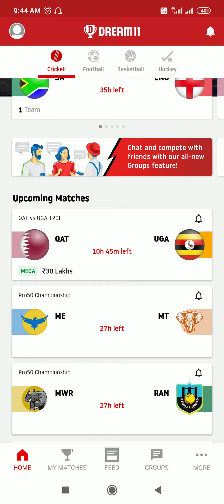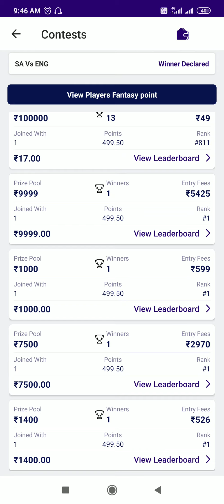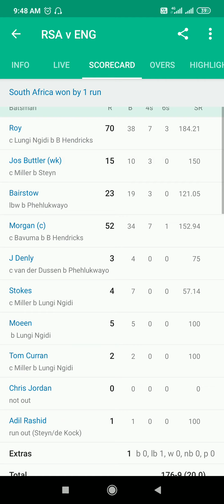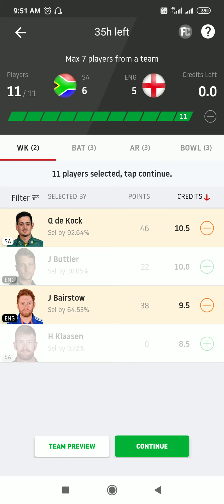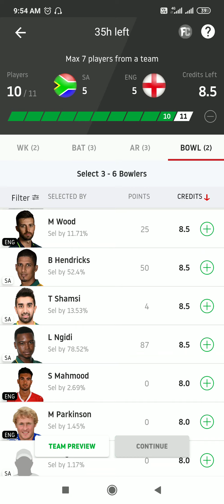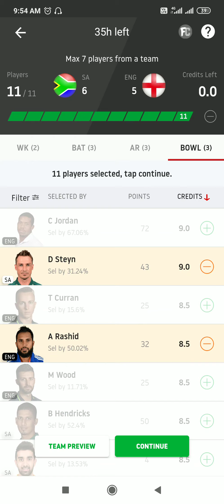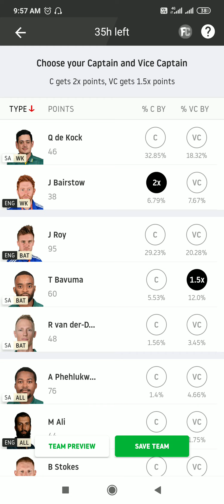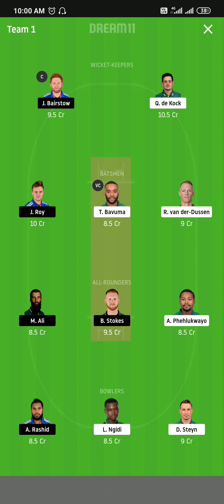SA vs ENG Dream11 Prime Team SL+GL Prediction (2nd T20), Fantasy Cricket Tips & Playing 11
👉Here's ₹ 100 to play fantasy cricket with me On Fantasypower11 And Also Earn Unlimited Real Cash with referred Friend for Lifetime . to download FantasyPower11 app & use My code- GT786 To Register

👉Refer Code👉  GT786

News updated and Multiple choice of Captain and Voice Captain

Your Queries-
1. SA vs ENG 2nd T20 Match Dream11 Team
2. SA vs ENG 2nd T20 match Team
3. SA vs ENG 2nd T20 Team for Dream11
4. SA vs ENG 2nd T20 GL Team for Dream11
5. SA vs ENG 2nd T20 Winning proof
6. SA vs ENG 2nd T20  Tips Tricks
7. SA vs ENG 2nd T20 Dream11 Predication
8. SA vs ENG 2nd T20 Dream11 Team Combination